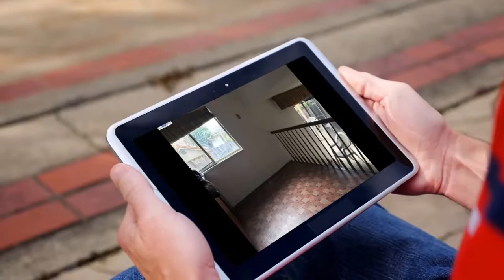House for sale in San Jose, East San Jose, $699,888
4 Bedrooms
2 Parking

San Jose, East San Jose, California